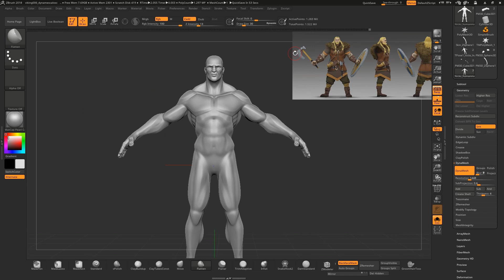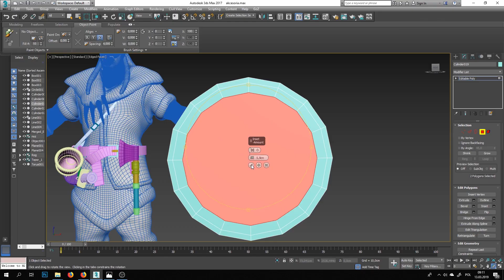Zapowiedź kursu - Zbrush - Przygotowanie stylizowanej postaci wikinga - CGwisdom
Kurs - Zbrush - Rzeźbienie postaci wikinga od podstaw, to 11-godzinne szkolenie online, w którym zobaczysz jak od podstaw wykonać model HighPoly stylizowanej postaci na podstawie przygotowanego wcześniej concept artu przez Kubę Witowskiego. Przygotowywanie modelu w ten sposób jest najbardziej zbliżone do sposobu pracy w firmach zajmujących się produkcją gier lub animacji. Dzięki temu zyskasz nową umiejętność polegającą na interpretowaniu conceptu przygotowanego przez inna osobę, a nie odwzorowywania jej jeden do jeden, ponieważ nie zawsze jest to możliwe.

W kursie zobaczysz jak sprawnie poprowadzić cały proces rzeźbienia trzymając się zasady - od ogółu do szczegółu. Zaczynając od podstaw anatomii, dodawania mięśni, ubrań, akcesoriów aż po dodawanie włosów oraz futra. Następnie zobaczysz jak dodać detale do tak przygotowanych wcześniej modeli by nadać im więcej charakteru. Na koniec pokażemy Ci jak ustawić postać w interesującej pozie oraz jak wykonać render bezpośrednio w Zbrushu.

W kursie poza Zbrushem został wykorzystany 3ds Max do wykonania podstawowych brył akcesoriów takich jak - tarcza, topór, nóż, róg i inne drobne rzeczy. Jeśli jednak nie posiadasz 3ds Maxa, to nie przejmuj się. Możesz skorzystać z dowolnego innego oprogramowania do grafiki 3d, które Ci odpowiada np. Maya, Blender, Cinema 4d.

Jeśli poza wykonywaniem modelu HighPoly postaci interesuje Cię również przygotowanie jej w taki sposób by mogła zostać ona wykorzystana w grach lub animacjach, to zachęcamy do zapoznania się z drugą częścią kursu "Zbrush - Przygotowanie modelu Low poly postaci z teksturami". Dowiesz się z niego jak wykonać retopologię modelu, jak rozłożyć UV, przygotować tekstury, a na koniec wyrenderować tak przygotowaną postać. Możesz skorzystać z naszej oferty zakupu obu kursów w pakiecie ze specjalną zniżką!